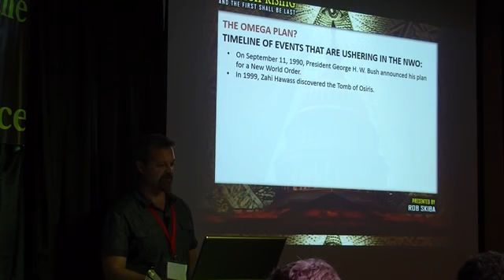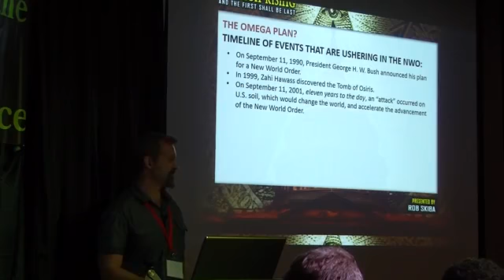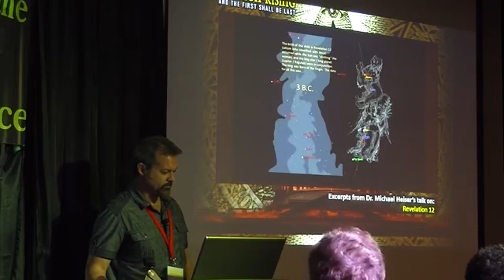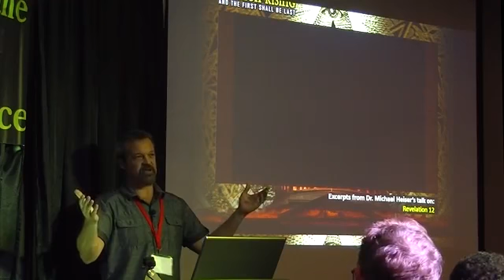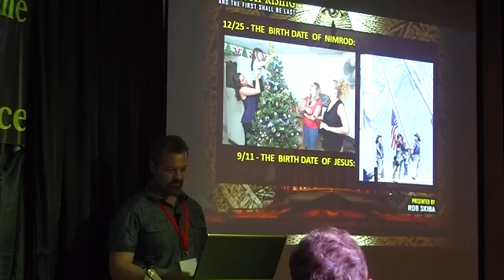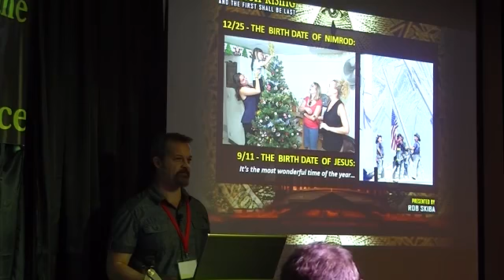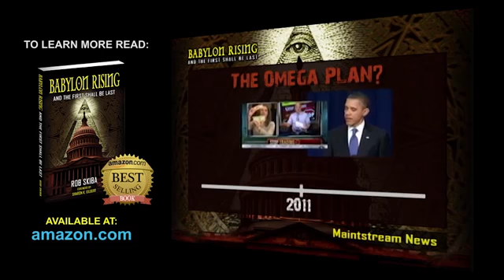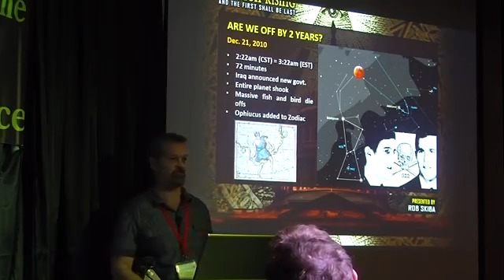9 11, the Birth of Yeshua and the Omega Plan to raise the Antichrist YouTube 360p